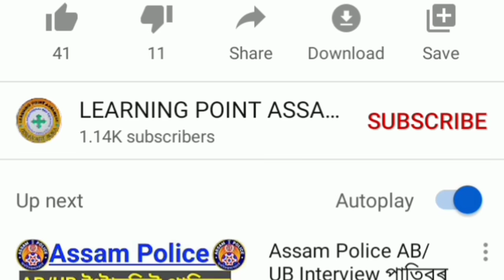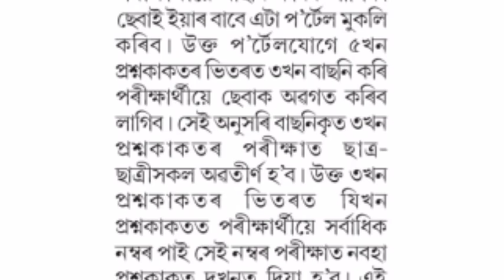Big Breaking News//HSLC & HS Exam Final Decision Out/SEBA & AHSEC Exam Final Decision/Subject Cancel